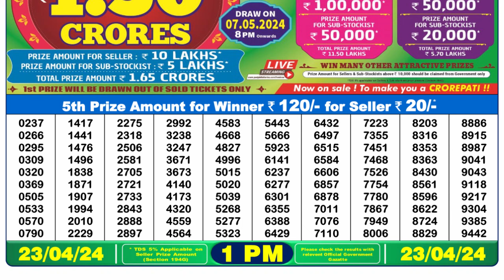Nagaland Lottery Sambad Live 1pm 23.04.24